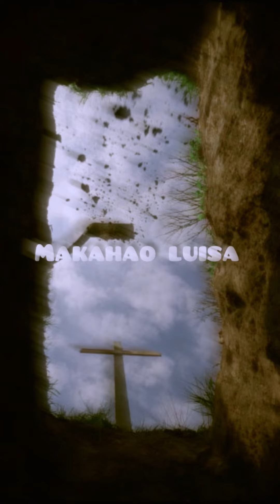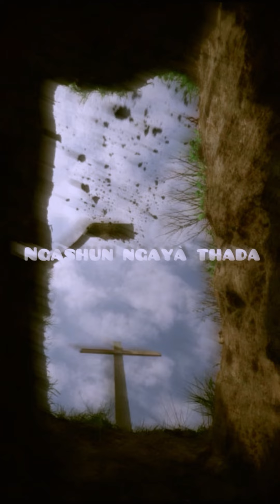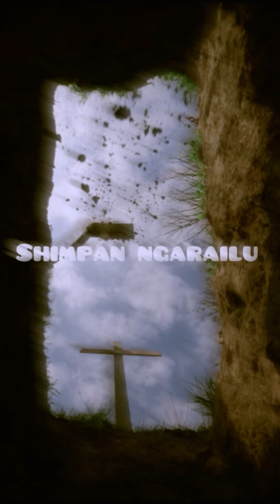Aja Okthot|| Yarsho Yanao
Aja Okthot
Awung Khapai